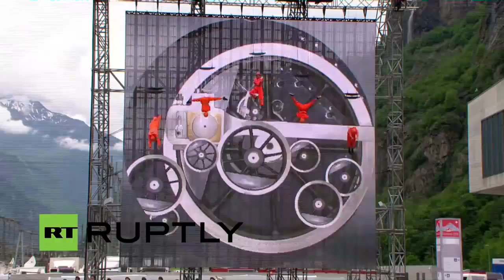Gotthard Tunnel Eröffnungszeromonie Teil 2 (vor dem Tunnel) komplett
Mensch TV Teil 7 - Zeichen & Symbole